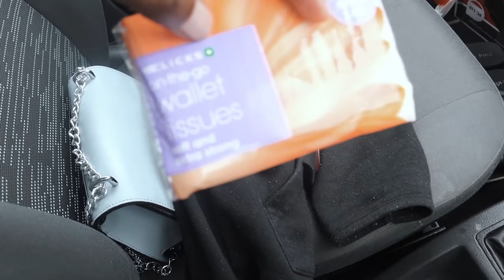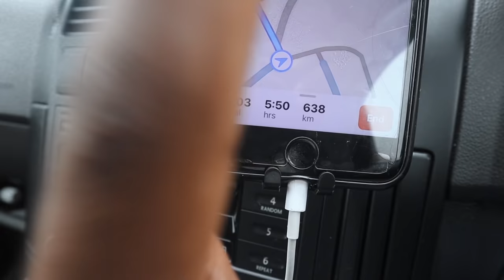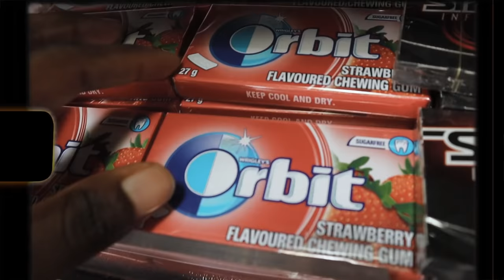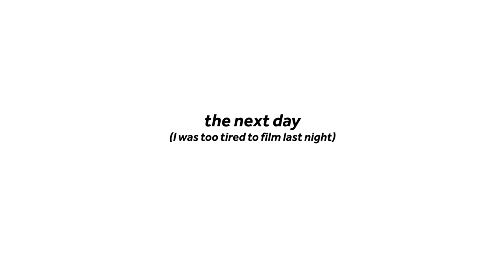Roaring 20s (vlog): Travel With Me Back To Uni, Unpacking Everything | South African Youtuber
Watch in 1080HD | South African Youtuber | Nhlamulo M

I drove all the way to Bloemfontein by myself. This was my first time driving long distance since getting my driving license in January.

EQUIPMENT USED:
Canon M50